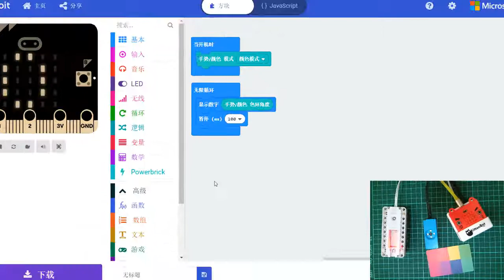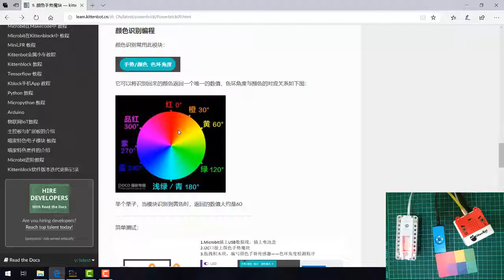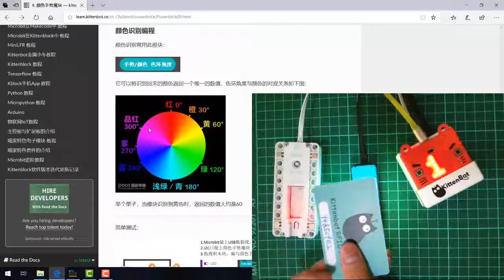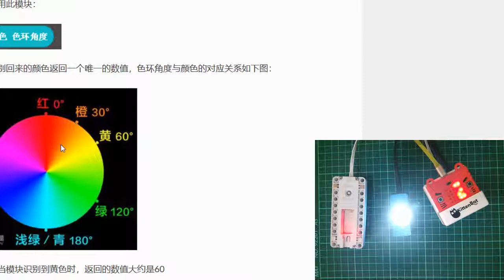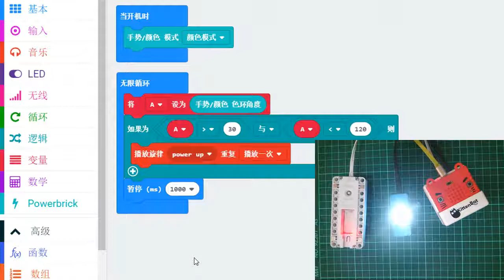Kittenbot Powerbrick - Color sensor tutorial